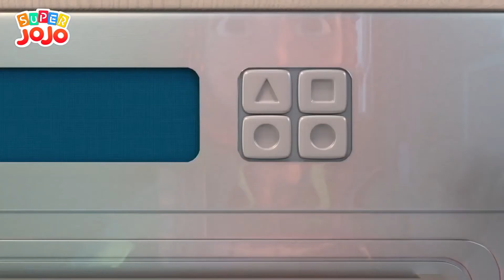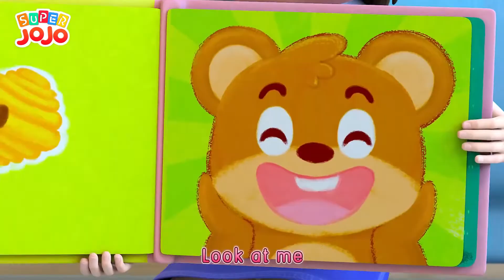040 Deck the Halls Christmas Song for Kids Nursery Rhymes & Kids Songs